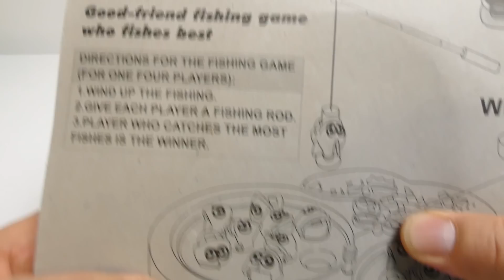Fishing Game Toy - Floating Fish Toy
We show a Fishing Game Toy / Floating Fish Toy Youtube Unboxing Video for babies, kids, families & collectors

A toy is an item that can be used to play with play. Toys are generally used by children and pets. Playing with toys help kids form a diiferent perspective about life and the society they live in. Different materials are used to make toys enjoyable to both young and old. Many items are designed to serve as toys, but goods produced for other purposes can also be used. For instance, a small child may pick up a household item and "fly" it through the air as to pretend that it is an airplane. Another consideration is interactive digital entertainment. Some toys are produced primarily as collector's items and are intended for display only.

The origin of toys is prehistoric; dolls representing infants, animals, and soldiers, as well as representations of tools used by adults are readily found at archaeological sites. The origin of the word "toy" is unknown, but it is believed that it was first used in the 14th century. Toys are mainly made for children.

Other translations for viewers from other countries:

*in Spanish, en español: Mostramos un juguete Juego de pesca / Floating Fish juguete Youtube Unboxing de Video en para bebés, niños, familias & coleccionistas

*in French, en français: Nous montrons un jouet Jeu de pêche / Flottant poisson Toy Youtube Unboxing vidéo pour les bébés, les enfants, les familles & collectionneurs

*in Portuguese, em Português: Mostramos um Game Fishing Brinquedo / Floating Peixe Toy Youtube Unboxing vídeo para bebês, crianças, famílias & colecionadores

*in Norwegian, i norsk: Vi viser et Fishing Game Toy / Floating Fish Toy Youtube Unboxing Video for babyer, barn, familier & samlere